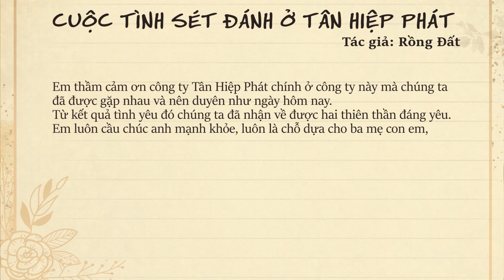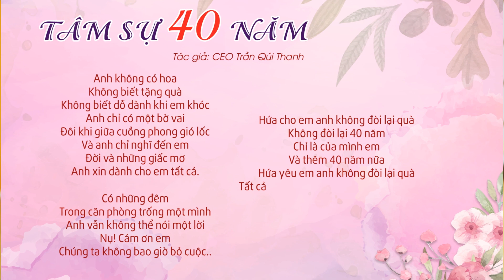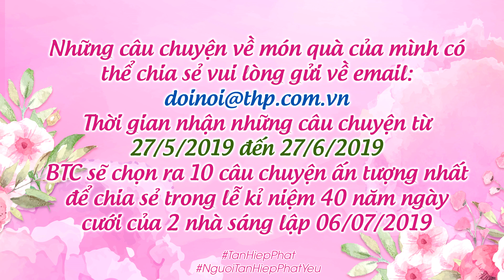Radio Kết Nối Phiên Bản Đặc Biệt "Người Tân Hiệp Phát Yêu" Số 3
Mời quý anh chị và các bạn lắng nghe Radio Kết Nối Tập 3 "Người Tân Hiệp Phát Yêu" ❤️❤️❤️
Chương trình rất vui vì nhận được sự ủng hộ từ các anh chị cũng như là những bài viết rất dễ thương kể về câu chuyện của mình vì vậy, những câu chuyện của các anh chị và quý vị khán giả có thể chia sẻ vui lòng gửi về email

Chương trình Radio Kết Nối sẽ được phát sóng trên Kênh Tập đoàn Nước Giải Khát Tân Hiệp Phát và group Đại gia đình Tân Hiệp Phát.